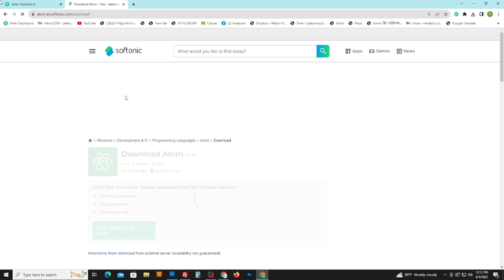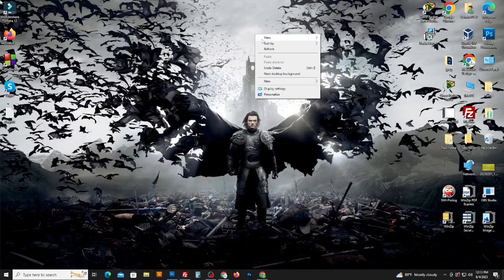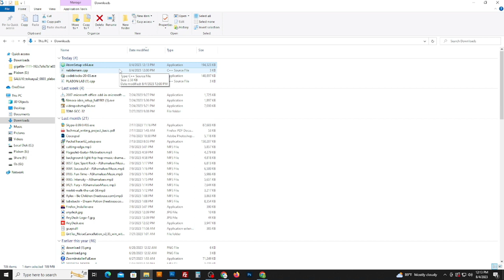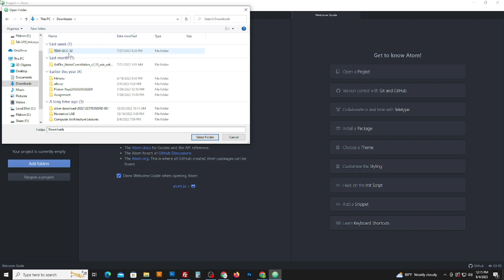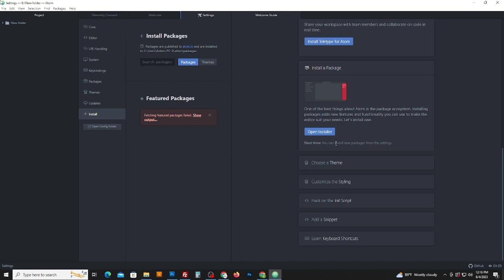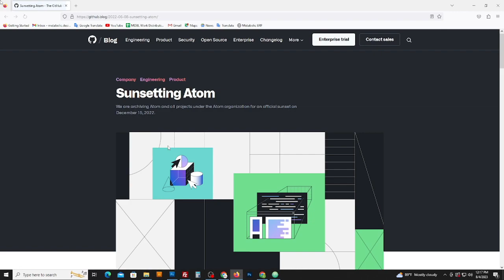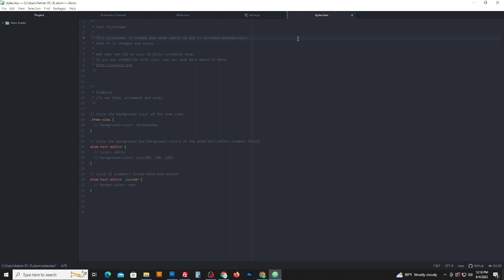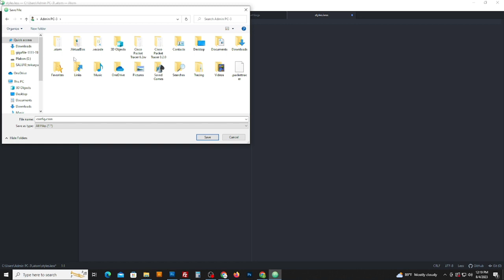How to download atom on windows 10 64bit.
Hello everyone,
Wellcome to my channel, & wellcome to my another video.
Now i am showing, how to download atom on windows 10 64bit.
Build text editor unique of your own.
Atom is a programming language that actually describes itself as a hackable text editor.